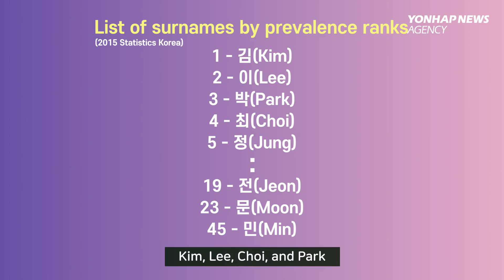Learn How to Pronounce BTS Members Korean Names!